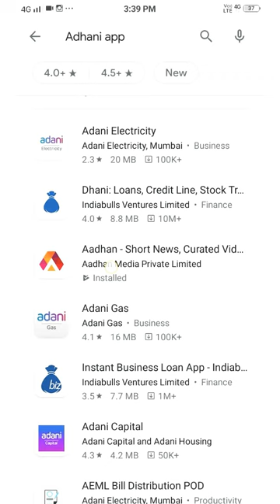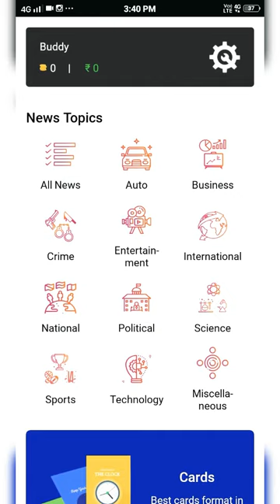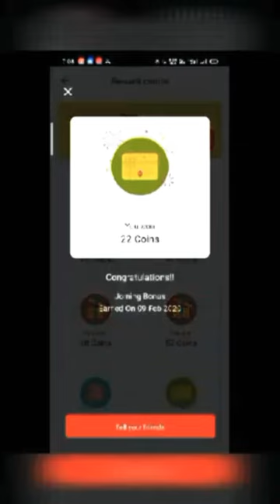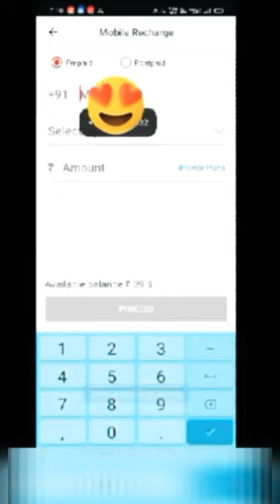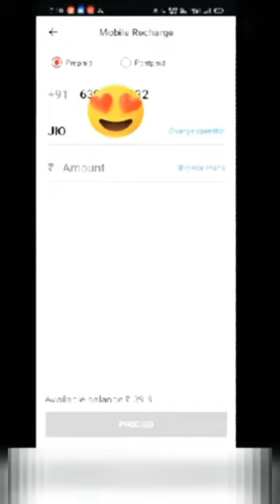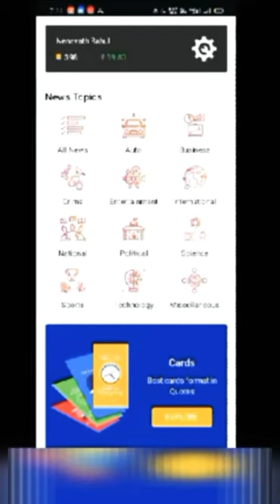Reading News and get free Mobile Recharge 100% Working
App Link -
Join Aadhan - To read short news at your fingertips and earn real cash to recharge mobile!.

Official Ravipawar.